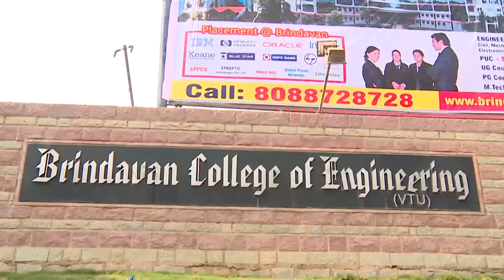Graduation Day 48 Min Video of 22nd Graduation Day of Brindavan college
Brindavan Group Of Institutions - Bangalore - Karnataka - India.